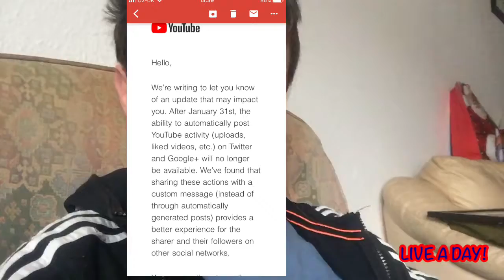Why is you tube doing this.?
Hi guys as I was saying on the video have a look at the jaystation video quite good content to look at so I’ll leave the link here.

Also guys have a look at my first haunted hill house video guys really good content so I’ll leave it here for you guys to know what to expect on the next video.

Also have a look at my other social media pages I’ll leave them here for you guys to follow.

Keep viewing and content will get better as I always say guys LIVE A DAY!✌️